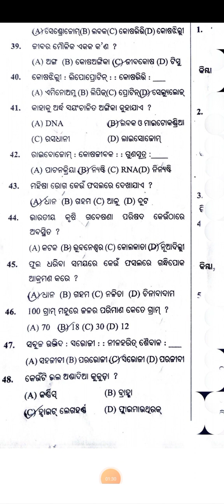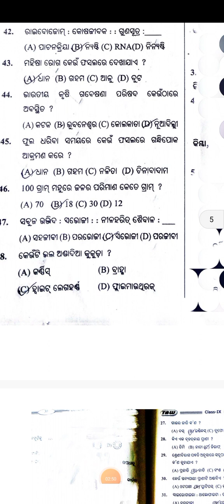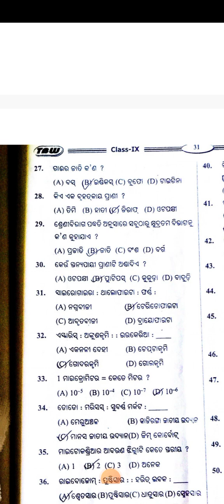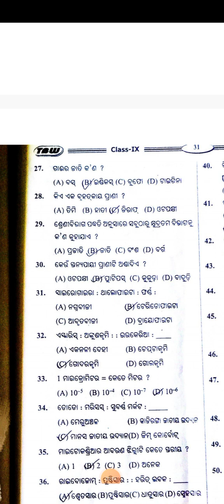JB STUDY CENTRE 🙏🇮🇳 SCL CL9 P3 1/2yearly exam mcqs preparation🙌